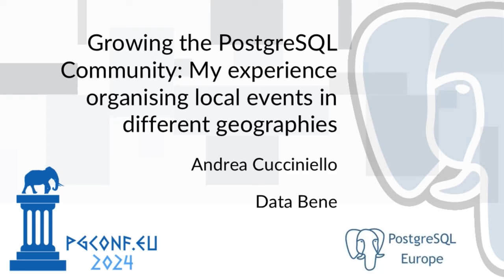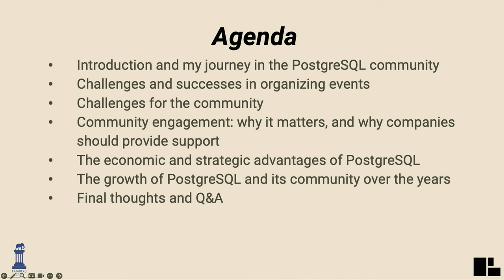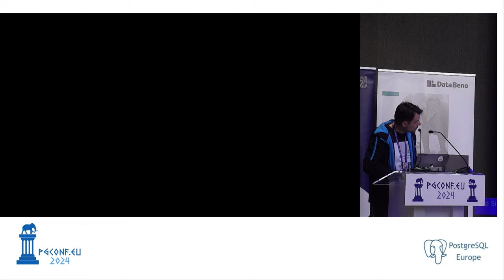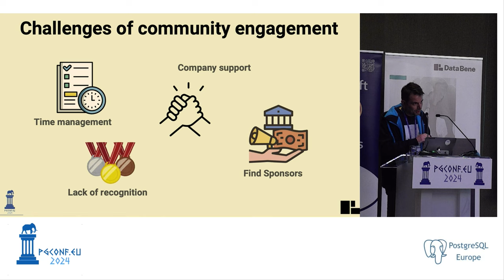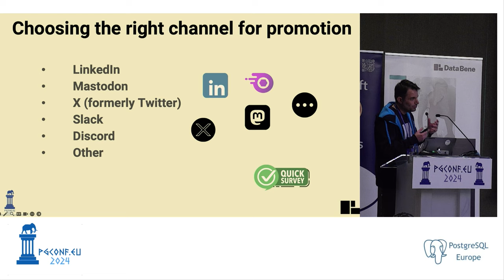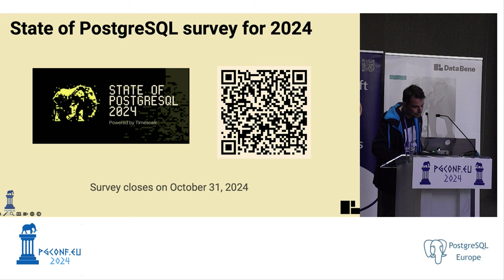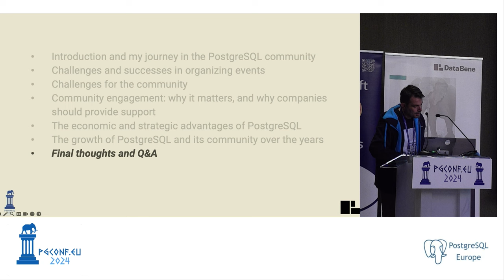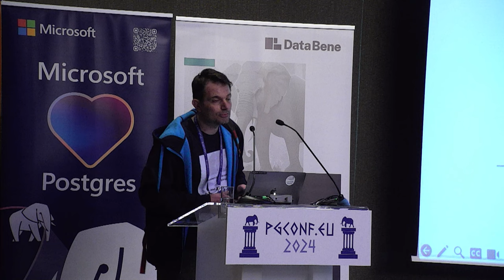Andrea Cucciniello - Growing the PostgreSQL Community... (PGConf.EU 2024)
Andrea Cucciniello - Growing the PostgreSQL Community; My experience organising local events in different geographies (PGConf.EU 2024)

In this talk, I’ll share my journey of organizing PostgreSQL events and meetups in various places such as Australia and Spain. Since I first got into the PostgreSQL world in 2013, I’ve seen its popularity skyrocket.

I’ll talk about how community events have helped spread the word about PostgreSQL and why they’re so important for the growth and health of the PostgreSQL ecosystem. I’ll share some tips on running successful community events and, more importantly, why they’re worth the effort.

I’ll also explain why it’s crucial for companies, even competitors, to work together to organise these events. By collaborating, we can grow PostgreSQL’s market share in the database industry, which benefits everyone.

Lastly, I’ll discuss how the energy and contributions from the community help ensure PostgreSQL stays strong and keeps improving. This talk will give a perspective on why building PostgreSQL’s popularity matters and how community events play a big part in that.